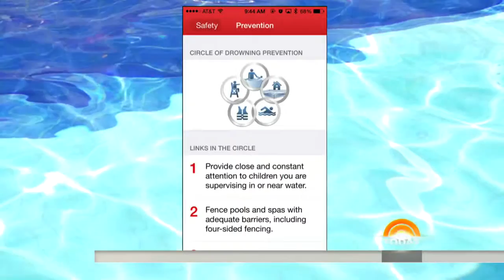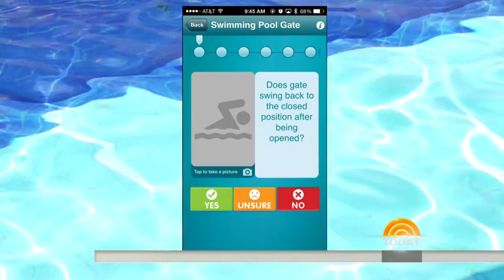Apps to keep your kids safe at the pool (Swim Safety Health Alert)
With the latest apps and tech you can keep your family a whole lot safer around swimming pools this summer.

In this NBC TODAY show clip, Digital Lifestyle Expert™ Mario Armstrong shares an app to help parents and children learn basic pool safety, an app that makes it easy to check the safety of your pool and the surrounding area, and a device that will alert you when your child has been in or under the water for too long.